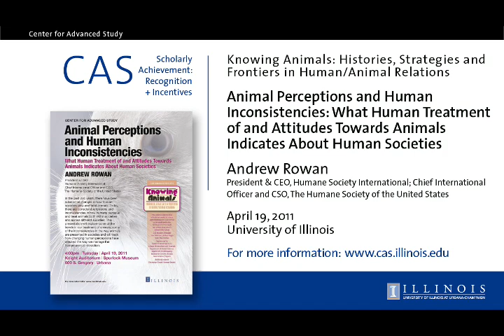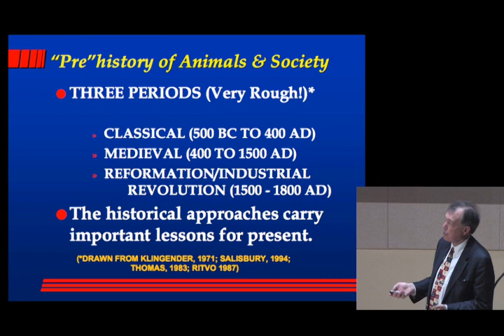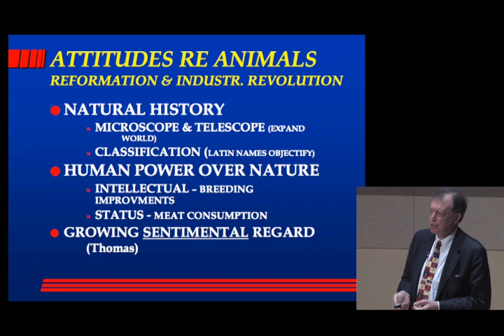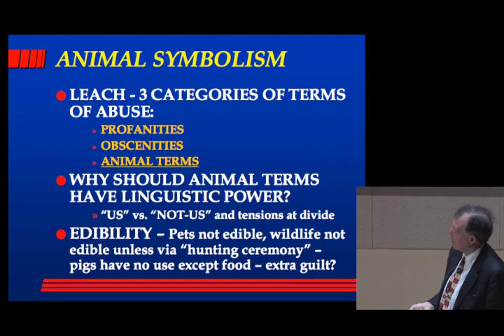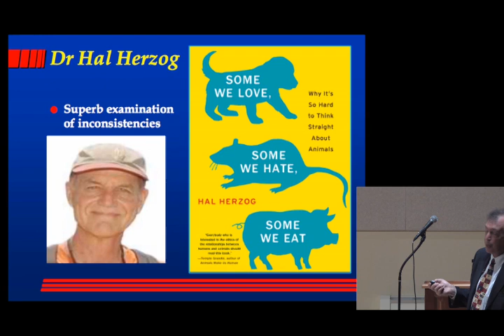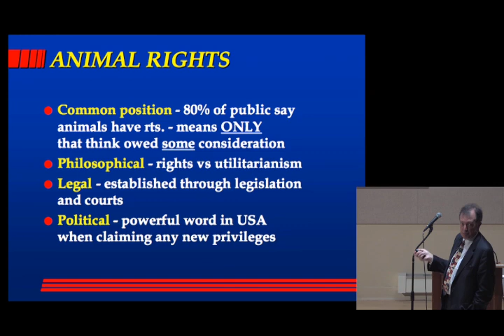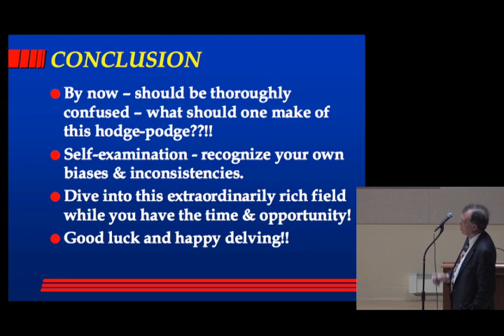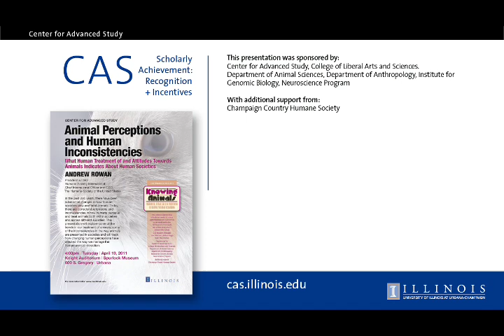Animal Perceptions and Human Inconsistencies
Andrew Rowan
President & CEO, Humane Society International Chief International Officer and CSO, The Humane Society of the United States

In the past 200 years, there have been substantial changes in how human societies view and treat animals. Today, there are considerable tensions and inconsistencies in how humans perceive and treat animals both within societies and across different societies. This presentation will explore some of the trends in our treatment of animals, some of the inconsistencies in the way animals are presented in societies and will track how changing human perceptions have affected the way we manage the human-animal interaction.